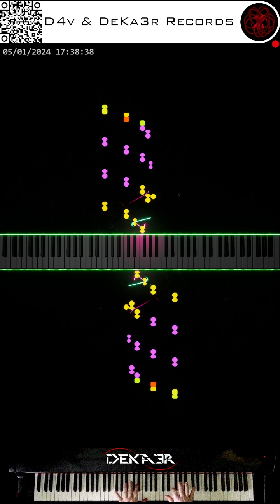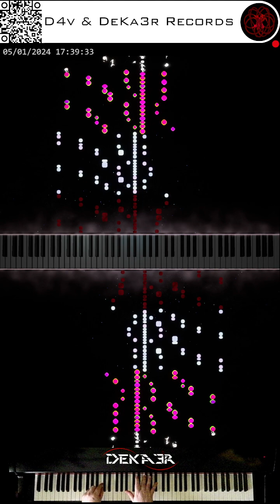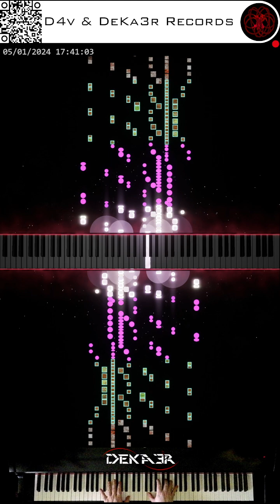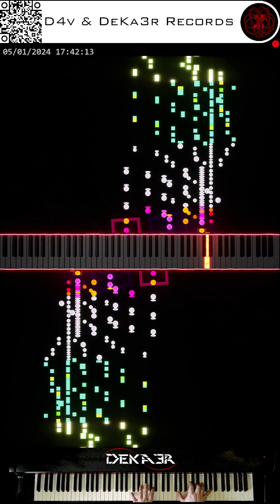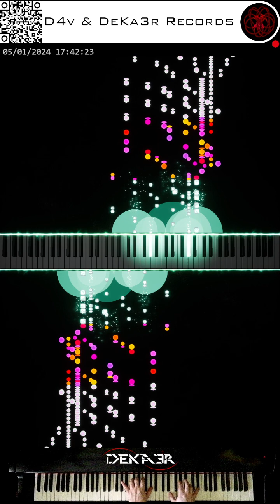🔴irl 🎹 CODE • COMPOSITOR DE MÚSICA • PIANO | ESTA ES MI HISTORIA